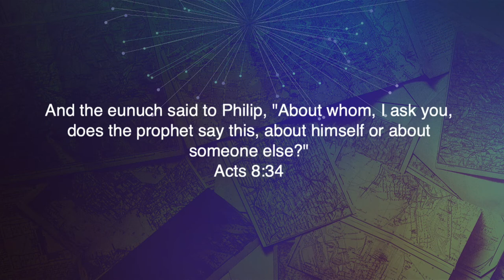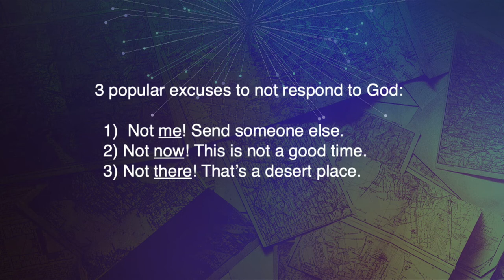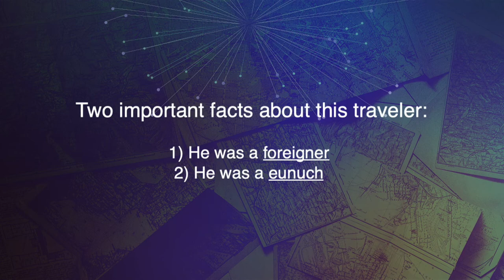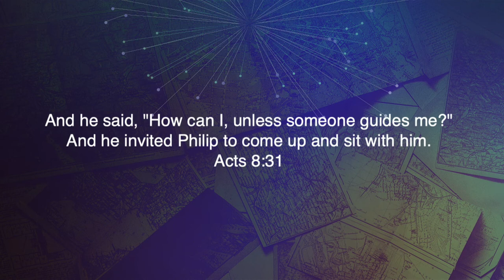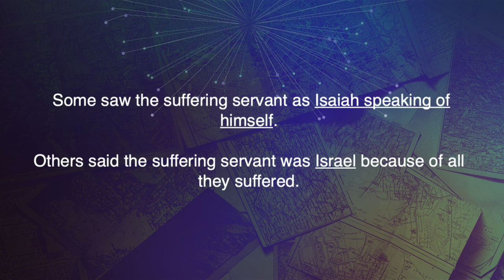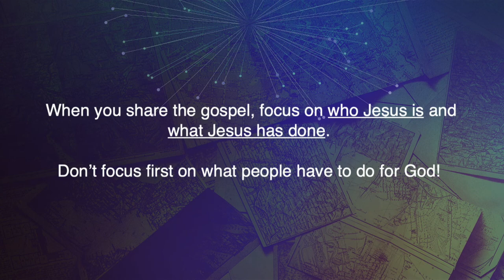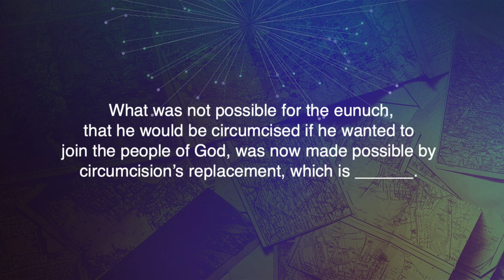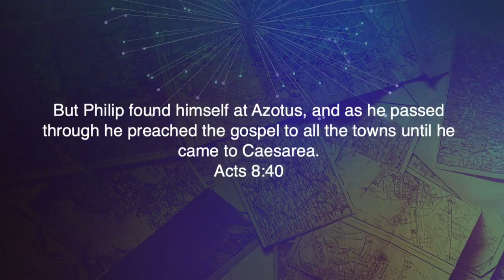Acts of The Holy Spirit - Living Spirit - Led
This year we have started taking a deep dive into The Book Of Acts. Follow along with our series each week right here on YouTube.
Living Spirit-Led

In Acts chapter 8 Phillip responds to a message from an angel to leave the city and to go to a desert place. Because he was obedient to the Lord, God used him to reach an Ethiopian eunuch. This man would then take the gospel message to Africa. In this message by Pastor Daniel he shares about what it means to live a Spirit-Led life that can be used by God.
We hope that you continue to watch along with us.